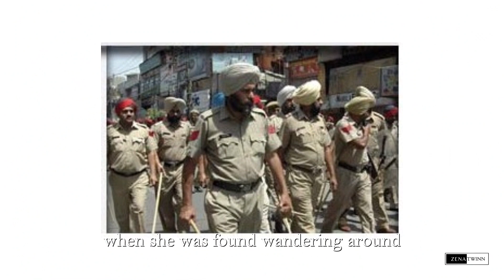Evil Among Us: Darbara Singh Hunted Children for His Twisted Desires | Serial Killer Documentary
This serial killer documentary exposes the life of Darbara Singh, a man with a twisted mind.  His crime story exposes him as a monster on the prowl, looking for his next victim. He was known as the ‘Baby Killer’ and was known to have killed 15 girls and two boys. The news of the killings had spread like wildfire, and parents were afraid to let their children out of their sight. The police were on high alert, but they had little to go on. The people of Punjab were on high alert.